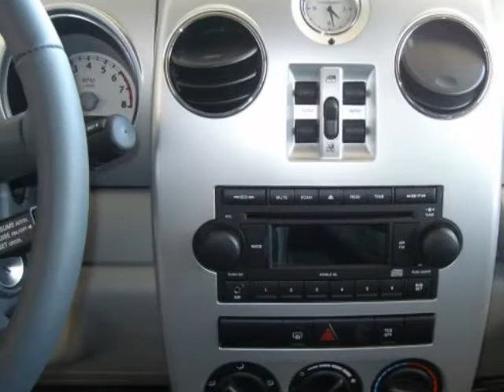2010 CHRYSLER PT CRUISER CLASSIC 4dr Wgn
2010 CHRYSLER PT Cruiser Classic 4 Door Wgn